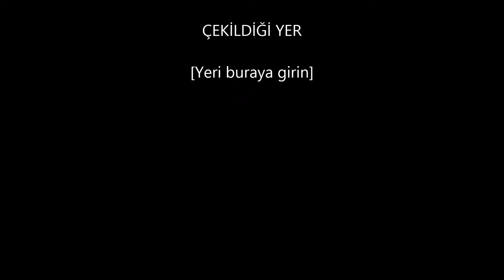ARNO ELİSE'i kardeşliğe katılması için ikna ediyor